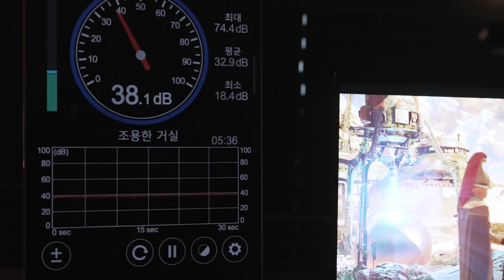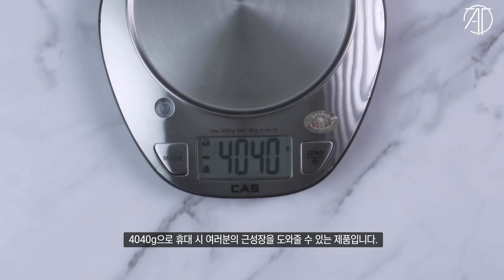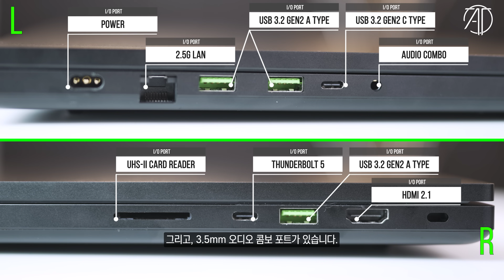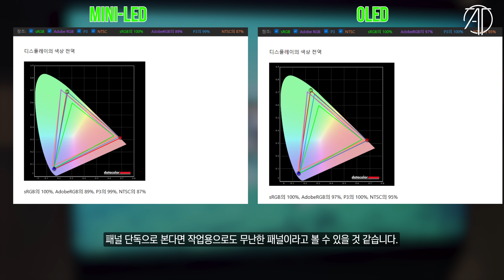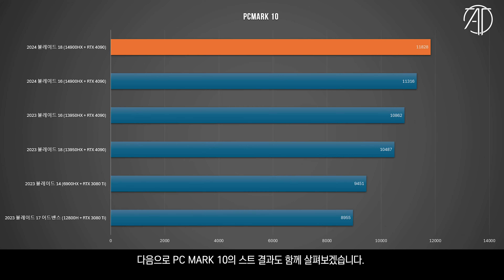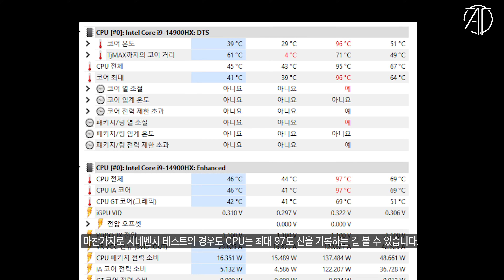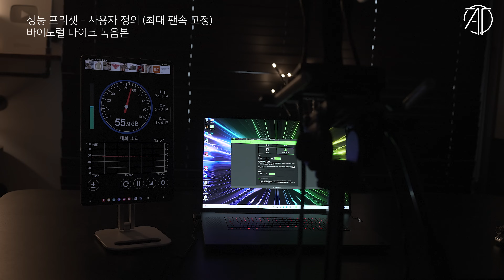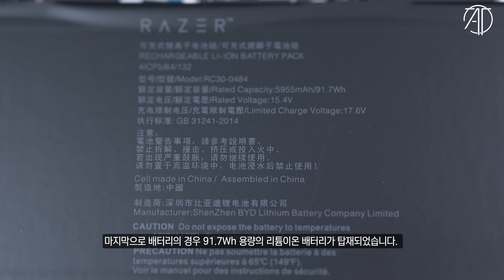세계 최초 썬더볼트5 를 탑재한 700만원대 초 고사양 노트북 / RAZER 블레이드 18 리뷰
할수 있는건 다 때려박아 놓은 초 고성능 노트북
RAZER BLADE 18 을 살펴봤습니다.

본 영상은 레이저로 부터 소정의 제작비를 받고 제품을 제공받아 제작된 영상입니다.

⏱️타임라인⏱️
0:00 인트로
1:52 패키징
2:13 제품 외형
4:05 무게
4:25 제품 스펙
4:47 디스플레이
5:20 입출력 포트
6:14 디스플레이 자세히 살펴보기
7:30 제품 성능 살펴보기
10:16 발열 및 소음
12:20 스피
13:15 확장성 및 배터리
13:55 마무리

CPU : i9-14900K
M/B : ASUS Z790 MAXIMUS HERO
RAM : Corsair DDR5 7200MHz - 32GB
VGA : Colorful RTX 4090 Neptune
SSD : Corsair MP700 2TB+MP600 PRO 2TB
PSU : Corsair AX-1600i
COOLER : CORSAIR H170i ELITE LCD Display Liquid CPU COOLER

CPU : i9-12900K
M/B : ASUS Z690 MAXIMUS HERO
RAM : Corsair DDR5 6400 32GB
VGA : Nvidia RTX 3090 Ti FE
SSD : Corsair MP 600 Pro 2TB
PSU : Seasonic PX-1600W

CPU : i9-11900K
M/B : ASUS Z590 APEX
RAM : Gskill Royal 4400MHz - 16GB
VGA : RTX 3090
SSD : SS 980 PRO 1TB / SS 970 EVO PLUS 2TB
PSU : Seasonic TX-1000W
COOLER : ASUS ROG STRIX LC 360 RGB

CPU : 5800X
M/B : ASUS  CROSSHAIR VIII
RAM : Gskill Royal 3600MHz - 16GB
VGA : RTX 3080

CPU : 10980XE
M/B : Asus x299
RAM : Corsair Vengeance (3200MHZ CL16) 128GB
VGA : RTX 4080
SSD : 970 EVO PLUS 2TB x 2EA + 16TB SSD
PSU : Seasonic 1000W
COOLER : COOLER MASTER ML 360R

CPU : i9-10900K
M/B : ASUS Z490 MAXIMUS HERO
RAM : Corsair dominator (3200Mhz CL16 32GB)
VGA : RTX 3080
C/B : AverMedia 4K live
C/B : AverMedia Mini
C/B : Cam link
SSD : 960 EVO Nvme M.2 SSD 1TB x 2EA
PSU : Seasonic 1300 W
Cooler : CORSAIR 240 AIO